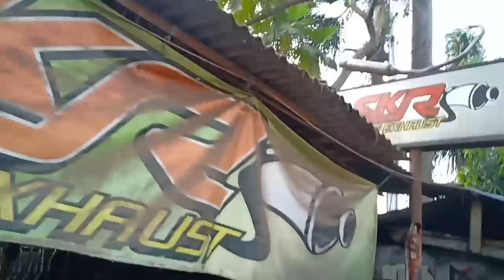Tutorial bobok nmax buat touring luar kota n review suara d SKR racing exhaust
Bahan knalpot standar bawan pabrik/ original leher standar hanya bobok silencer knalpot aja
Jenis kendaraan Yamaha nmax dari club nmax mesin standar
Lama pengerjaan 2 jam biaya yg harus d keluarkan Rp:150,000; sudah termasuk cat ulang warna hitam dop

Jln Raden Patah, Ciledug, Tangerang
KAMI ADA KAMI NYATA
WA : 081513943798